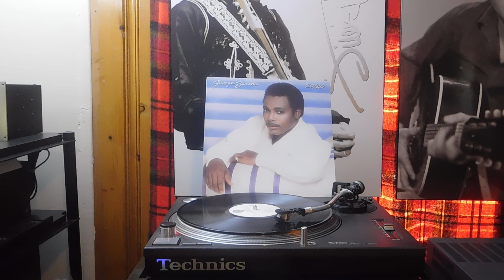George Benson – 20/20/B3 Hold Me - Warner Bros. Records – 92 51781 Canada 1985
George Benson – 20/20
George Benson - 20/20 album cover
More images

Label: Warner Bros. Records – 92 51781
Format:
Vinyl, LP, Album
Country: Canada
Released: 1985
Genre: Funk / Soul
Style: Contemporary R&B
A1  No One Emotion 3:55
A2  Please Don't Walk Away 3:51
A3  I Just Wanna Hang Around You 4:41
A4  Nothing's Gonna Change My Love For You
Producer – Michael Masser
4:04
A5  Beyond The Sea (La Mer) 4:10
B1  20 / 20 4:07
B2  New Day 4:27
B3  Hold Me
Co-producer – Danny Sembello, Michael Sembello
4:02
B4  Stand Up 5:07
B5  You Are The Love Of My Life
Producer – Michael Masser
2:50